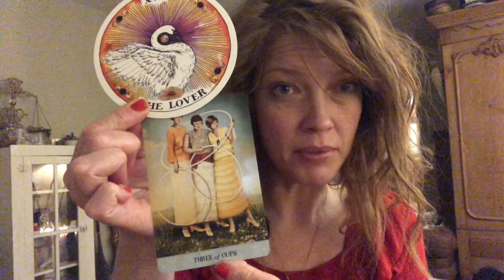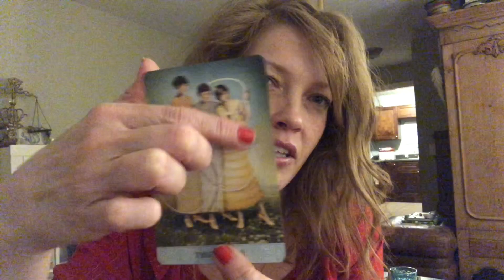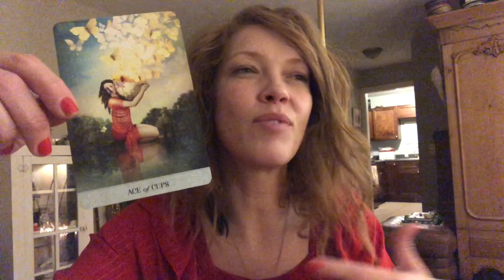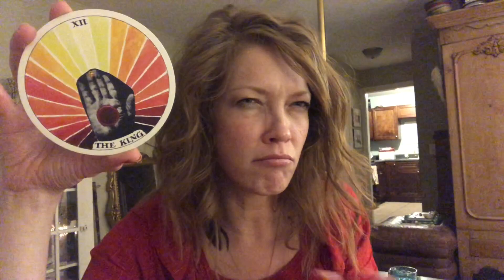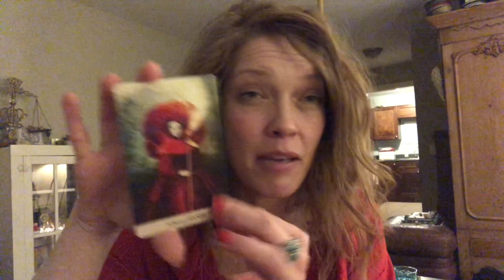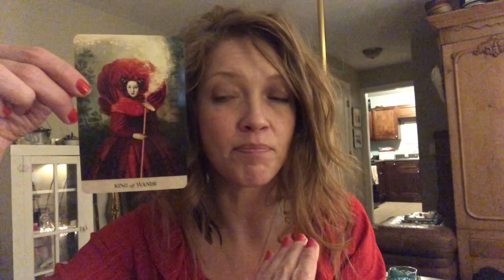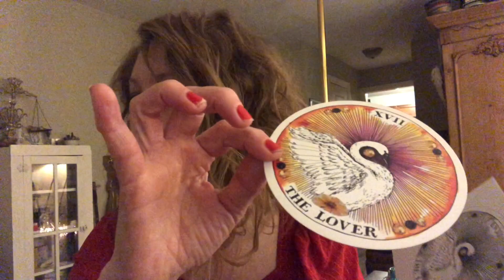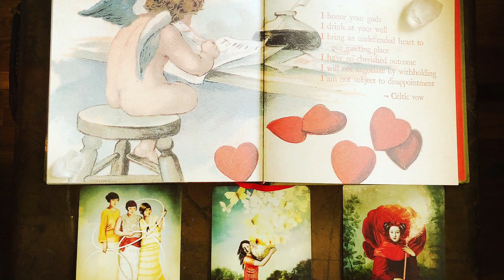Tarot + Oracle | Renewal Of Spirit 🕊️ 💗 The Internal Union of Divine Masculine + Divine Feminine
Tarot + Oracle | Renewal Of Spirit 🕊️ New Love 💗 The Internal Union of Divine Masculine + Divine Feminine

Wow! Our anchor message for the week brings with it a major shift in energy. We’ve come through a major turning point on our path. If you will recall in last week’s anchor message, we received the Feminine King of Swords. This week, we have the Feminine King of Wands. I’m really growing to love the Feminine Kings and this is why - every card in the deck represents an archetypal stage of development that has specific types of built in challenges and gifts. This is the curriculum of Soul school, the path of awakening consciousness and ascension to Christ consciousness. The court cards represent us in our various stages of conscious development. The King is depicted in traditional decks as having mastery over the element of his suit. To me the Feminine King goes a step higher and represents the sacred Union of Divine Masculine and Feminine. Where the vessel has been purified of the lower body consciousness and has transcended the desire to receive for the self alone and has achieved affinity with the Light of the Creator to become a vessel with desire to receive for the sake of sharing. This is one of the secrets of death and resurrection and one of the spiritual lessons of Pisces. We are redeemed when we resurrect first by transcending the body consciousness, then the ego death takes place, then we ascend in holy sacred Union with the higher self within. There are so many layered messages today!! Be sure to tune in to tonight’s discussion on the reading. We’ll talk about what this all looks like in our lives and how we apply it. I think you’ll begin to feel a shift in energy and your heart is beginning to come alive again. Great things are brewing and worth celebrating!